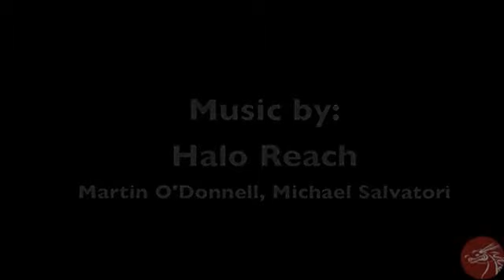Fight Night Alex Hazen vs Gabe McReynolds